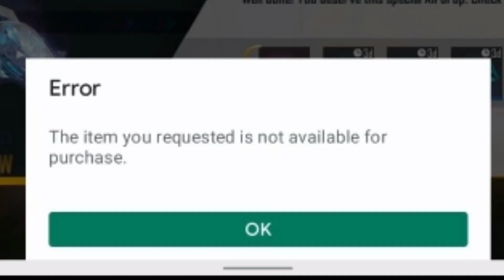Why free fire removed 😢 | free fire banned full information 💔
tages
why free fire removed
free fire banned
free fire ban fake news
free fire ban full information

    1.Garena Free Fire Indonesia
     2.Garena Free Fire Brazil
      3.Garena Free Fire Singapore
       4.Garena Free Fire India
        5.Garena Free Fire Mexico
         6.Garena Free Fire Thailand
          7.Garena Free Fire Hiroshima
           8.Garena Free Fire Nepal